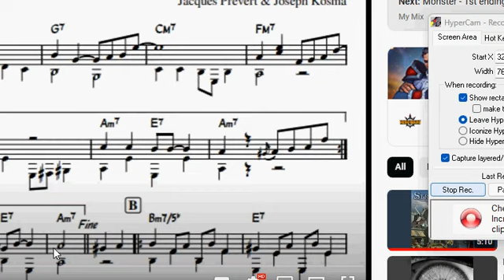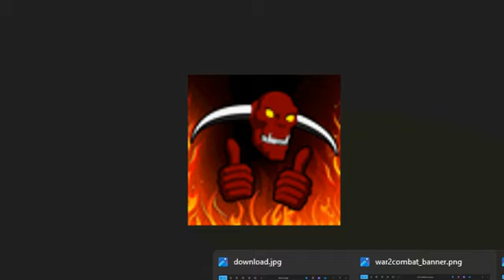shotgu khb vrs swift startale warcraft 2 cast commentary clip0643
startale and swift play as humans